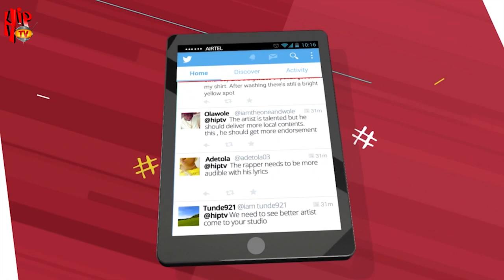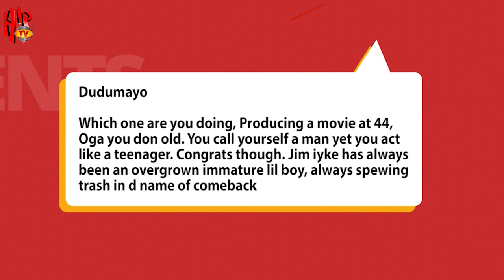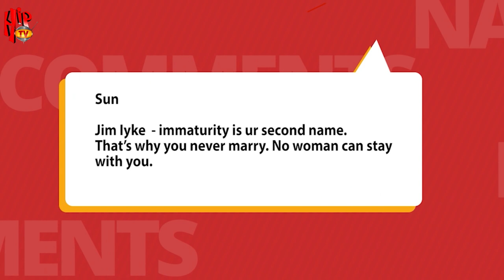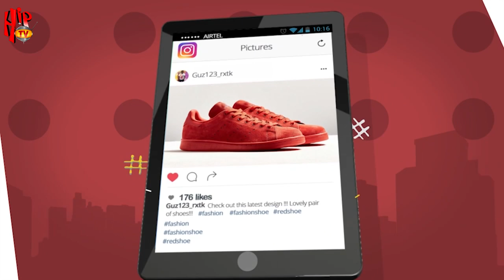TRENDING WITH JIM IYKE